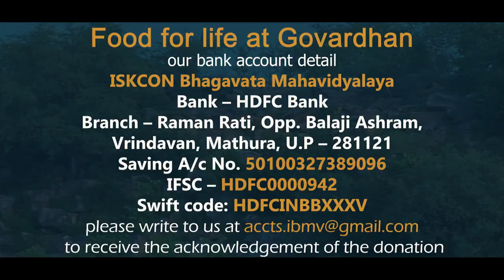10.03.2021 | Food for life